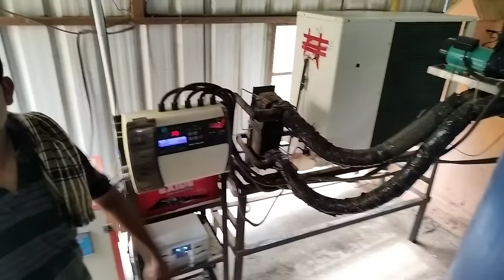6 ಹಸುಗಳು ದಿನಕ್ಕೆ 100 ಲೀಟರ್ ಹಾಲು ತಿಂಗಳಿಗೆ 80,000 ಆದಾಯ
6 ಹಸುಗಳು ದಿನಕ್ಕೆ 100 ಲೀಟರ್ ಹಾಲು ತಿಂಗಳಿಗೆ  80,000 ಆದಾಯ ||

ಹೆಸರು :- ಶಶಾಂಕ್
ಸ್ಥಳ :- ಹುಳಿಗೆರೆ , ಚನ್ನರಾಯಪಟ್ಟಣ ತಾಲೂಕು ಹಾಸನ ಜಿಲ್ಲೆ, ಶ್ರಾವಣಬೆಳಗೊಳ ಹೋಬಳಿ
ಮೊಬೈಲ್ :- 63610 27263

ಇವರು ಮೂಲತಹ ರೈತಾಪಿ ವರ್ಗದವರಾಗಿ ಇವರು ಸುಮಾರು ವರ್ಷಗಳಿಂದ ಹೈನುಗಾರಿಕೆ ಮಾಡಿ ಅವರ ತಂದೆಯವರು ಹಾಗೂ ಕಿಲ್ಲಿಂಗ್ ಮಿಷಿನನ್ನು ಖರೀದಿ ಮಾಡಿ ಹಾಲಿನ ಟೆಂಪರೇಚರ್ ಅನ್ನು ಕೂಲ್ ಮಾಡಲು ಇವರು ಮಷೀನ್ ಅನ್ನು ತಂದಿದ್ದಾರೆ ಅದನ್ನು ಕಂಪನಿಯವರು ಒಂದು ಲೀಟರ್ ಹಾಲಿಗೆ 1.5 ರುಪಾಯಿಗಳನ್ನು ಕೊಡುತ್ತಾರೆ ಅವರಿಗೆ ಇದರಿಂದ 25000 ತಿಂಗಳಿಗೆ ಆದಾಯ
5 ಹಸು ಒಂದು ಕರಗಳಿವೆ ಇವರು ಒಂದು ಹೊತ್ತಿಗೆ 50 ಲೀಟರ್ ಹಾಲನ್ನು ಕರೆಯುತ್ತಾರೆ ಅದಕ್ಕೆ ಒಂದು ದಿವಸಕ್ಕೆ 20 ಕೆಜಿ ಆಹಾರವನ್ನು ನೀಡುತ್ತಾರೆ ಒಂದು ಹಸುವಿಗೆ ಇವರಿಗೆ ಮುಂದೆ 25 ಹಸುಗಳನ್ನು ಸಾಕಬೇಕೆಂಬುದು ಆಸೆ ಇದೆ